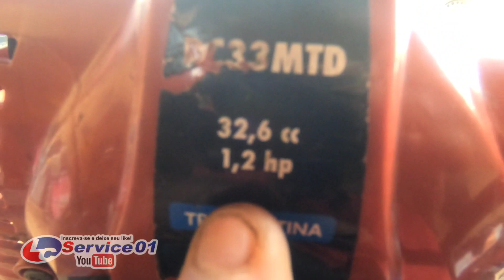tramontina33cc podador de galhos de alturas a Gasolina 2t 33cc tramontina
motopoda tramontina 33cc